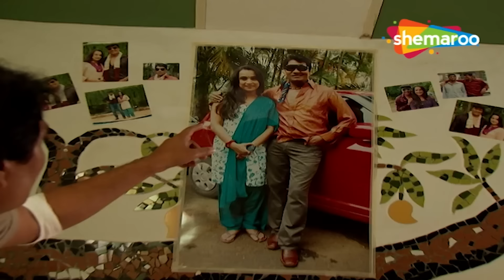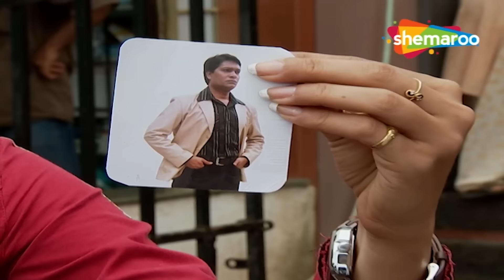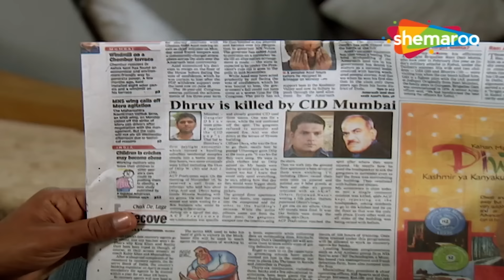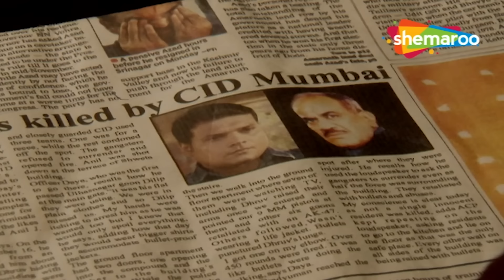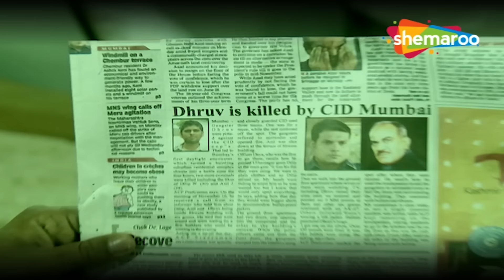Abhijeet की गोली से ACP की हुई मौत | CID | Cid Emotional Scene Full Episode | 14 May 2024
Vijay, who is posted in Goa as a police officer, gets killed while following the case of Carlos, a notorious mafia. Before dying he is able to contact his friend ACP Pradyuman who rushes to Goa. The twist in the case comes when Abhijeet falls off a cliff, looses his memory and made to believe by the mafia that he is Carlos. How will CID solve this case? Watch this episode to find out.

Cover :-

cid horror story, cid mysterious cases, cid mysterious cases horror episode, the mysterious case cid full episode, cid mystery episodes in hindi, cid thriller episodes in hindi,cid new episode entertainment, cid tv serial latest episode,cid most interesting episode,cid best episode ever most viewed,best of cid the kidnapping racket,cid officer kidnapping case, cid chhote heroes kidnapping case,cid new episode mission
cid most dangerous episode in jungle,best of cid new full episode,cid new latest episode 2024 this week,cid new episode 2024 horror special,cid new episode 2024 hindi full hd
cid acp pradyuman special,cid serial full episode